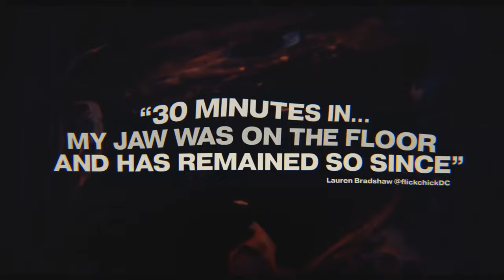FRESH (2022) Official Trailer — Thriller Movie (HD)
The specialty distributor behind David Bruckner's The Night House and Radio Silence's Ready or Not, is serving up their next horror entree, Mimi Cave's batshit insane Fresh, which streams exclusively on Hulu next month.

Fresh looks at “the horrors of modern dating seen through one young woman’s defiant battle to survive her new boyfriend’s unusual appetites.”

The trailer is here and the good news is that there are literally no spoilers. In fact, if you can avoid reading or watching anything related to Fresh before your first viewing, it would be highly recommended. But if you need an appetizer, feel safe to have a taste of one of the most cuckoo bananas horror films in years.

“Frustrated by scrolling dating apps only to end up on lame, tedious dates, Noa (Daisy Edgar-Jones) takes a chance by giving her number to the awkwardly charming Steve (Sebastian Stan) after a produce-section meet-cute at the grocery store. During a subsequent date at a local bar, sassy banter gives way to a chemistry-laden hookup, and a smitten Noa dares to hope that she might have actually found a real connection with the dashing cosmetic surgeon. She accepts Steve’s invitation to an impromptu weekend getaway, only to find that her new paramour has been hiding some unusual appetites.”

Fresh had its World Premiere at last month's Sundance Film Festival where Meagan reviewed the film, writing that the film "serves up carnivorous but unsatisfying meat-cute tale.

The full course is served March 4 only on Hulu.